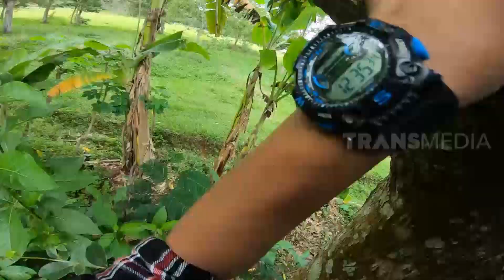JEJAK RASA TANAH NGAPAK | JEJAK ANAK NEGERI (02/09/21)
JEJAK ANAK NEGERI
Kamis, 2 September 2021
"JEJAK ANAK NEGERI"
TAYANG SETIAP HARI KAMIS - JUMAT
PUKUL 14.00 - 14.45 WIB